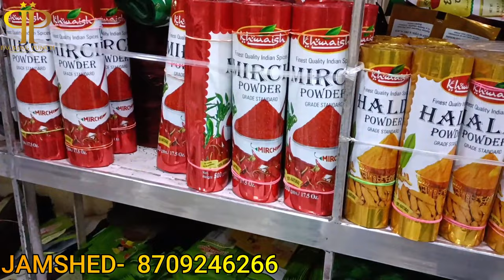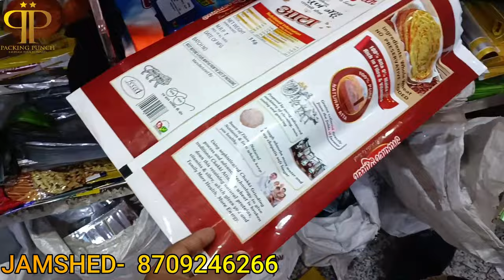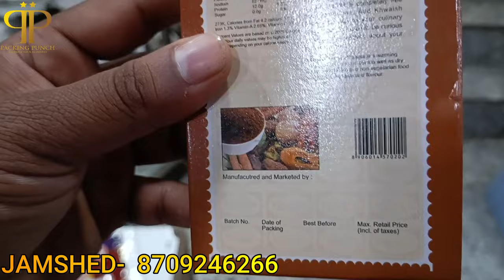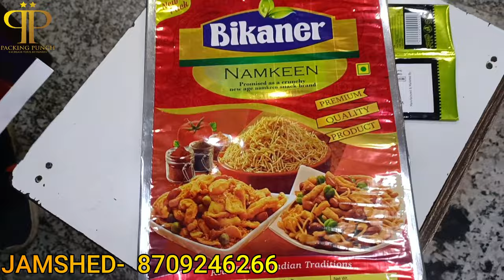सभी तरह के रेडी मेड पाउच हमारे यहाँ उप्लब्द्त है | POUCH ROLL | READY-MADE MANUAL SEALEING POUCHES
Welcome to packing punch

Taepouch packing
tea packing pouch

CONTECT
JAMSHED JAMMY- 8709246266